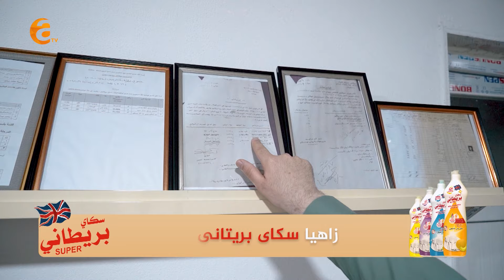Dengê bangî (xeleka 15) - دەنگێ بانگی (خەلەکا 15)